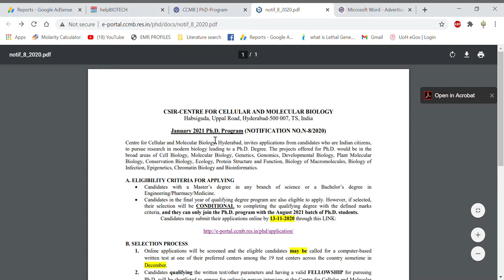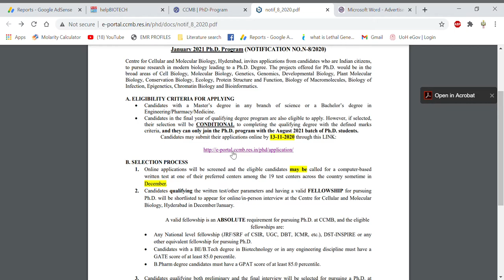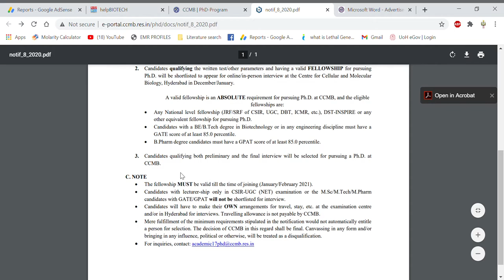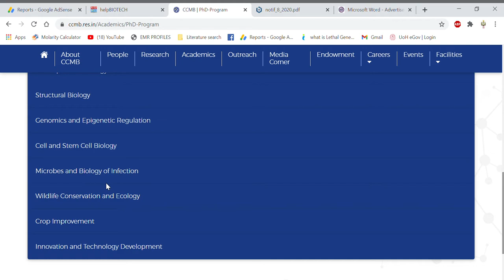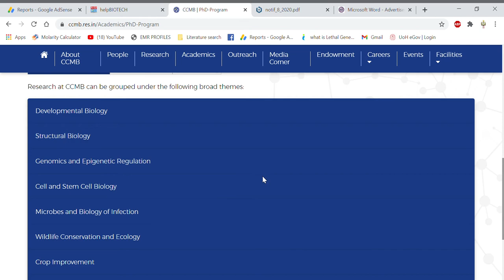Ph.D Notification II CCMB II AcSIR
In this video tutorial, we have discussed about the PhD notification from CCMB so if you are interested to do PhD then you can apply.